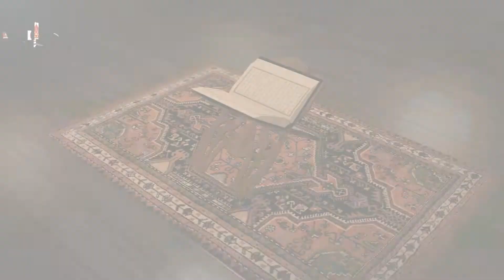Khulasa e Quran (Para-14) By Mohammed Abdul Raheem Khurram Umri Jamai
Quran Duroos
      15-April-2022
Speaker :- Mohammed Abdul Raheem Khurram Umri Jamai
Topic:- Khulasa e Quran (Para-14)
خلاصہ قرآن (پارہ 14)
At:-masjid E Omer Ismath {Kamatipura.Bhadurpura,Hyd,T.S}